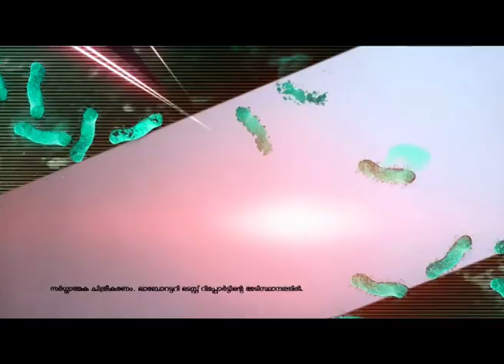2019 October 9th Morning